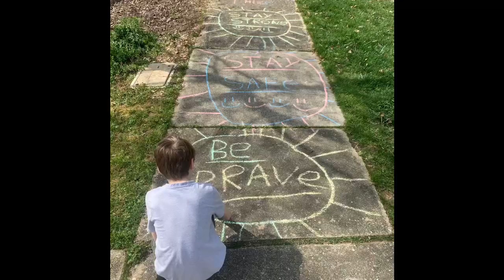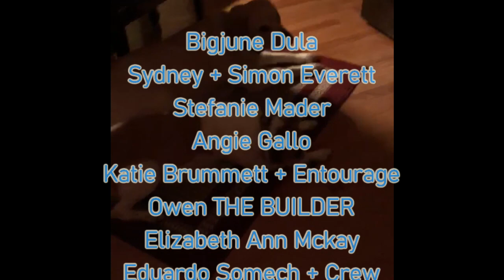Will Willis - Fool For You (Official Music Video) 🎸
Fool For You - Official Music Video (Featuring The Older Brothers and Friends in Quarantine.)

Off of the upcoming album "Juniper"

The Original Plan for the making of "Fool For You" was to call friends together to film in one location, all day, until we enough footage to fill the scenes. The plan was set!
Then the Coronavirus swept the world and we had to cancel.
Plan B: Reach out on Face Book and offer folks to submit 5-10 second clips from their quarantined lives. An overwhelming amount of video's and response came through. I am so grateful to you all for being a part. These clips are from Family, Friends and Strangers alike that made this video better than I could have ever dreamed. We are all in this together! Love Conquers All.

Released Date:4-3-2020
Written, Arranged and Produced by Will Willis
copy-written